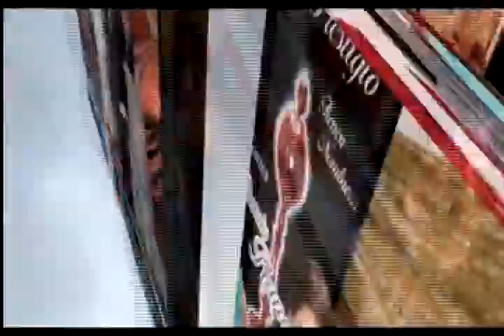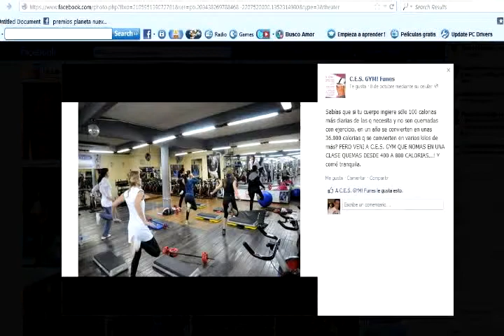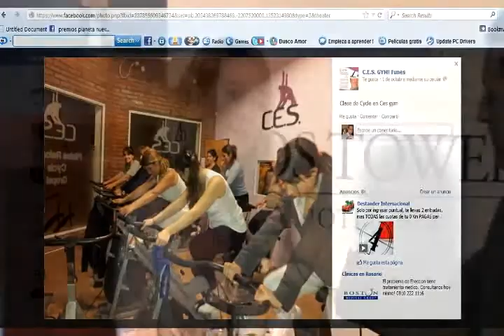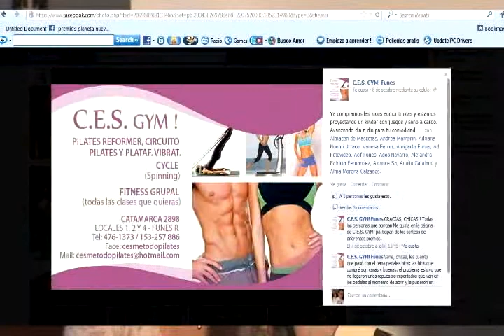NOTA CES GYM CIUDAD DE FUNES PREMIO PLANETA 2012 EN ROS TOWER HOTEL ROSARIO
NOTA CES GYM CIUDAD DE FUNES PREMIO PLANETA 2012 EN ROS TOWER HOTEL ROSARIO PILATES CENTRO DE ACONDICIONAMIENTO FISICO